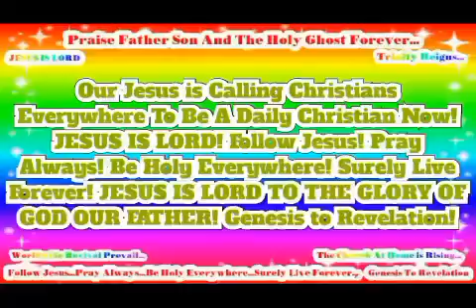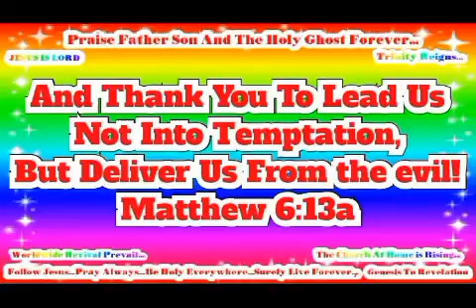JESUS SAVES! JESUS IS LORD TO THE GLORY OF GOD OUR FATHER! Genesis to Revelation!(6)